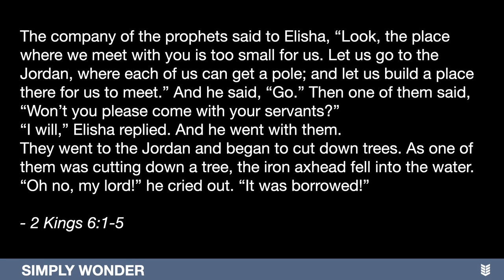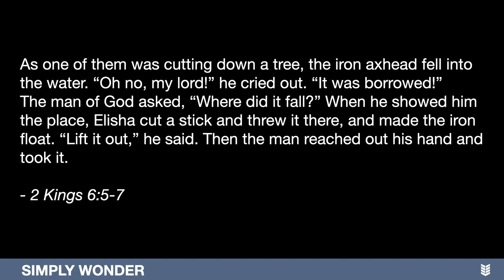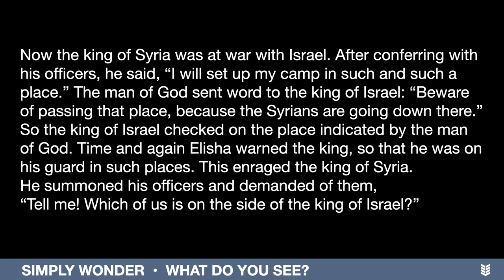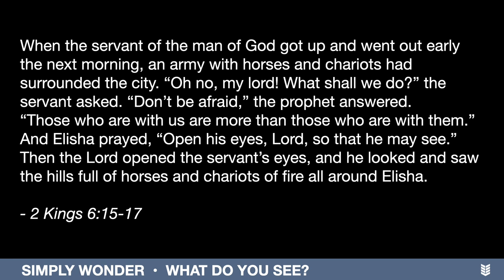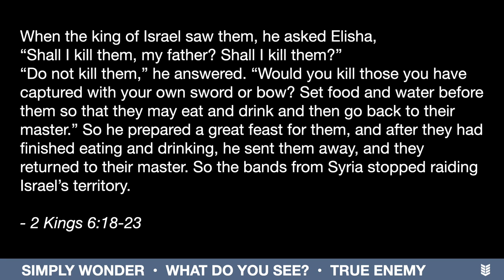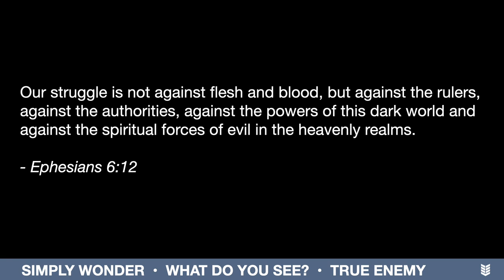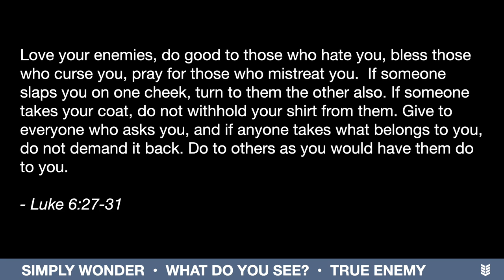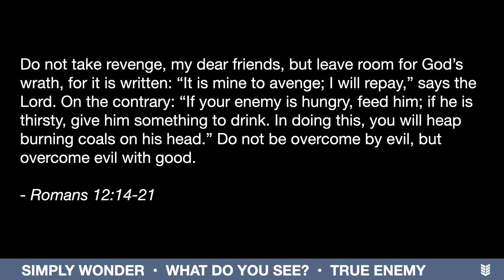HOW TO WONDER: August 15, 2021